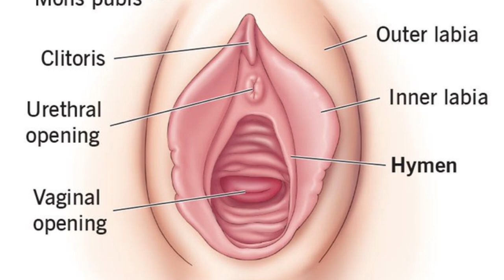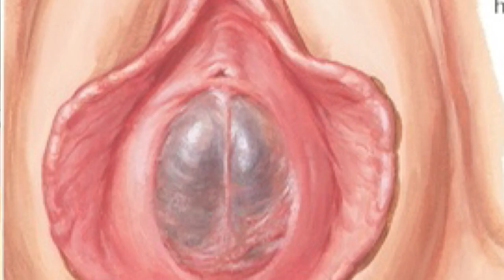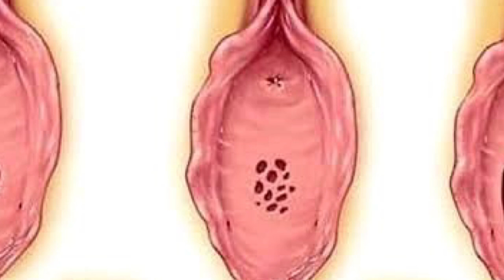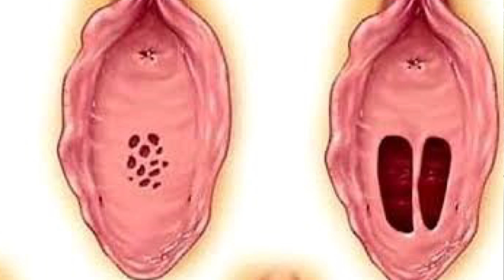Hymen and virginity/ Different types of hymen/does hymen signifies virginity/what is virginity